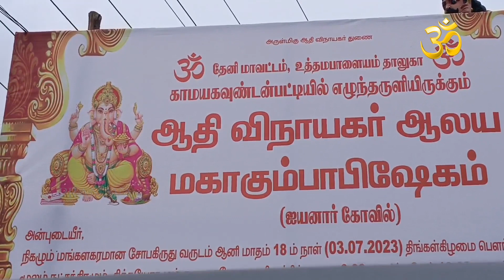ஆதிசக்தி விநாயகர் கோவில் மகா கும்பாபிஷேக விழா வெகு விமர்சையாக நடந்தது. | Pranava TV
| Pranava TV Exclusive Videos..

தேனி மாவட்டம் கம்பம் அருகே உள்ள காமயகவுண்டன் பட்டியில் ஆதிசக்தி விநாயகர் கோவில் மகா கும்பாபிஷேக விழா வெகு விமர்சையாக நடந்தது.
ஏராளமான பக்தர்கள் கலந்து கொண்டனர்.

தேனி மாவட்டம் கம்பம் அருகே உள்ள காமயகவுண்டன்பட்டியில் சிம்ம வாகனத்தில் மகா கணபதி எழுந்தருளியுள்ள ஆதிசக்தி விநாயகர் ஆலய மகா கும்பாபிஷேக விழா  நடைபெற்றது

விழாவில்  இரண்டாம் கால யாகசால பூஜைகள், கோ பூஜை, மற்றும் கணபதி பூஜை  உள்ளிட்ட பூஜைகளை நடத்தியதை  தொடர்ந்து கோவில் கும்பத்திற்கு வேத மந்திரங்கள் முழங்க மகா கும்பாபிஷேக விழா வெகு விமர்சையாக நடத்தப்பட்டது.
பின்னர் கும்பத்திற்கு சிறப்பு தீபாராதனை காண்பிக்கப்பட்டது.

இந்த மகா கும்பாபிஷேக விழாவில் கலந்து கொண்ட பக்தர்கள் அனைவருக்கும் கலசத்திற்கு அபிஷேகம் செய்யப்பட்ட புனித நீர் கொண்டு தீர்த்தவாரி தெளிக்கும் நிகழ்ச்சியும் நடத்தப்பட்டது.

பின்னர் விநாயகருக்கு சிறப்பு அபிஷேகம் மற்றும்  அலங்காரம் செய்து மகா தீப ஆராதனை காண்பிக்கப்பட்டது

இந்த கும்பாபிஷேக விழாவில் காமய கவுண்டன்பட்டி, , அணைப்பட்டி கம்பம் உள்ளிட்ட பல்வேறு பகுதிகளில் இருந்து ஏராளமான பக்தர்கள் கலந்து கொண்டு சாமி தரிசனம் செய்தனர்.

இந்நிகழ்வில் கலந்து கொண்ட அனைவருக்கும் விழா கமிட்டியின் சார்பாக அன்னதானம் வழங்கும் நிகழ்வும் நடைபெற்றது.